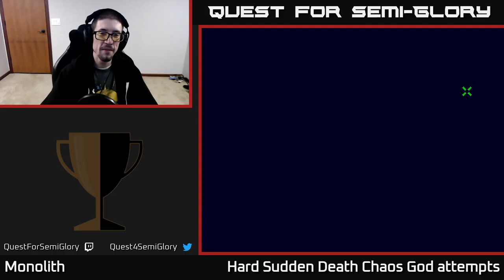Quest for Semi-Glory - Monolith, Session 15 (Sunday longplay)